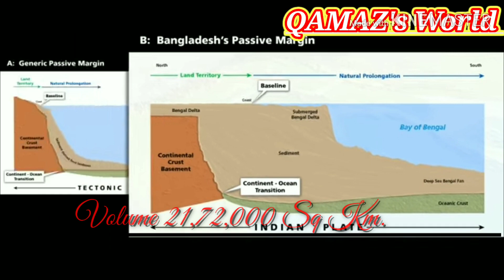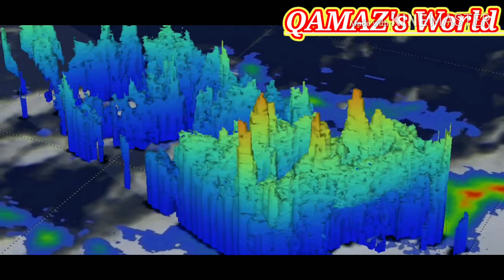বঙ্গোপসাগরের সংক্ষিপ্ত ইতিহাস || Brief history of Bay Of Bengal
তথ্যসূত্র

↑ "Map of Bay of Benglal- World Seas, Bay of Bengal Map Location – World Atlas"।

↑ Chowdhury, Sifatul Quader (২০১২)। "Bay of Bengal"। Islam, Sirajul; Jamal, Ahmed A.। Banglapedia: National Encyclopedia of Bangladesh (Second সংস্করণ)। Asiatic Society of Bangladesh।

↑ "Bay of Bengal" (ইংরেজি ভাষায়)। Wildlife Conservation Society। সংগ্রহের তারিখ ১ ডিসেম্বর ২০১২।

↑ "Limits of Oceans and Seas, 3rd edition"(PDF)। International Hydrographic Organization। ১৯৫৩। ৮ অক্টোবর ২০১১ তারিখে মূল (PDF) থেকে আর্কাইভ করা। সংগ্রহের তারিখ ৭ ফেব্রুয়ারি ২০১০।

↑ Kuttan (২০০৯)। The Great Philosophers of India। AuthorHouse। আইএসবিএন 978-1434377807।

↑ "Dhanushkodi"। indiatourism4u.in। ৮ মার্চ ২০১৪ তারিখে মূল থেকে আর্কাইভ করা। সংগ্রহের তারিখ ২১ আগস্ট ২০১৩।

↑ 1794, Orbis Veteribus Notus by Jean Baptiste Bourguignon d'Anville

↑ "পোর্ট ব্লেয়ার"। ৩০ সেপ্টেম্বর ২০০৭ তারিখে মূল থেকে আর্কাইভ করা। সংগ্রহের তারিখ ১০ ফেব্রুয়ারি ২০১১।

↑ "বিশ্বের সর্ববৃহৎ বিস্তৃত সমুদ্র সৈকত"। The Sydney Morning Herald। জানুয়ারি ৩১, ২০০৭।

↑ Morphological features in the Bay of Bengal ওয়েব্যাক মেশিনে আর্কাইভকৃত ১৪ জুন ২০০৭ তারিখে URL accessed 21 January 2007

↑ Curray, Joseph R.; Frans J. Emmel; David G. Moore (ডিসেম্বর ২০০২)। "The Bengal Fan: morphology, geometry, stratigraphy, history and processes"। Marine and Petroleum Geology। Elsevier Science Ltd। 19 (10): 1191–1223। doi:10.1016/S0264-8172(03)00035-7।

↑ France-Lanord, Christian; Volkhard Spiess; Peter Molnar; Joseph R. Curray (মার্চ ২০০০)। "Summary on the Bengal Fan: An introduction to a drilling proposal" (PDF)। Woods Hole Oceanographic Institution।

↑ জাতীয় দূর্যোগে করণীয়

↑ "Sri Vaisakheswara still lies underwater"URL accessed January 22, 2007

↑ রামায়ন URL accessed January 21, 2007

↑ "সংরক্ষণাগারভুক্ত অনুলিপি"। ১৫ ফেব্রুয়ারি ২০১১ তারিখে মূল থেকে আর্কাইভ করা। সংগ্রহের তারিখ ৯ ফেব্রুয়ারি ২০১১।

↑ [১]

↑ প্রাকৃতিক দুর্যোগ: বঙ্গোপসাগরের উপর ধোঁয়ার স্তর

আরো পড়ুনসম্পাদনা

মায়ানমার ও বাংলাদেশের সমুদ্রসীমা বিতর্ক:উদ্দেশ্য, সমাধান ও তাৎপর্য লেখক জারেদ বাইসিঙ্গার (এশিয়া পলিসি জুলাই ২০১০